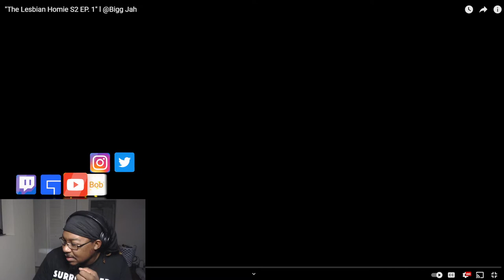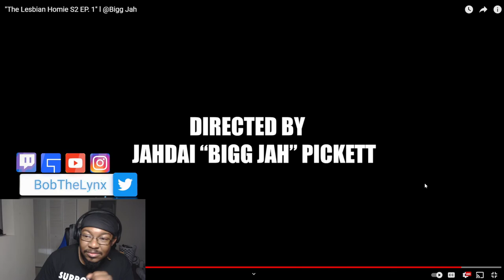[Reaction] Bigg Jah -The Lesbian Homie S2 EP. 1 | BobTheLynx Reacts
❤️ Help me reaching my Goals below
🤙 Share Goals: 30
🤙 Like Goals: 20
Other ways to support the brand...